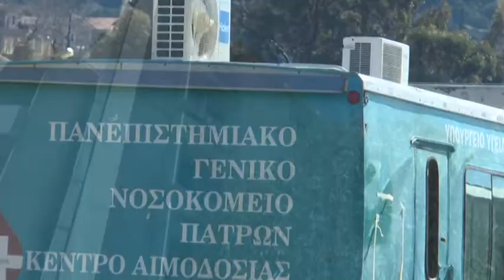7 REP NARKOTIKA RIO VOYPRENORFINH